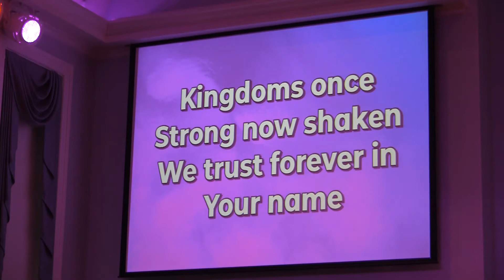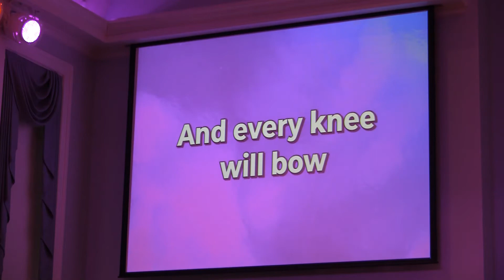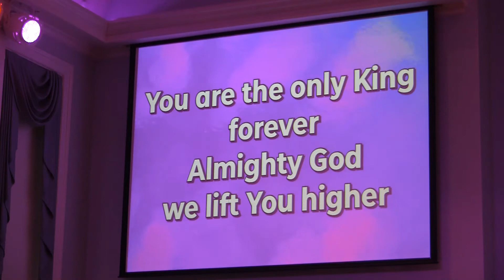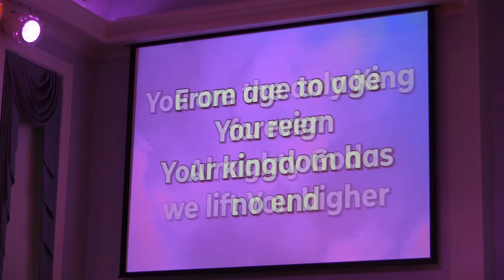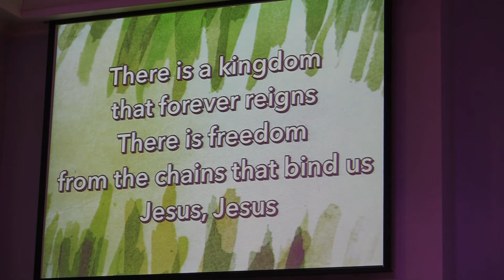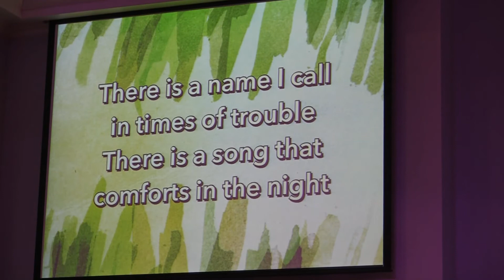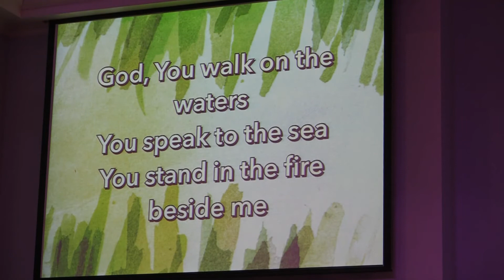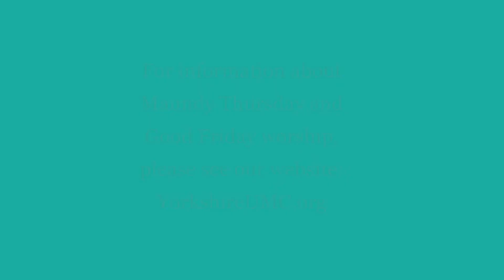Remembering Our Future- By Dr. Bradley Brown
Yorkshire Church- social distancing worship: 4/5/2020

Pre-recorded 4/3/2020